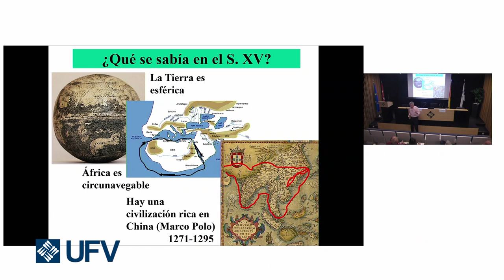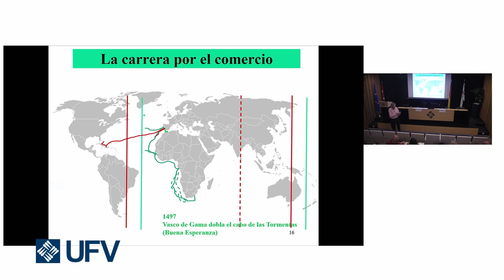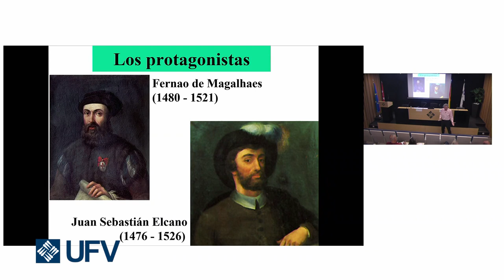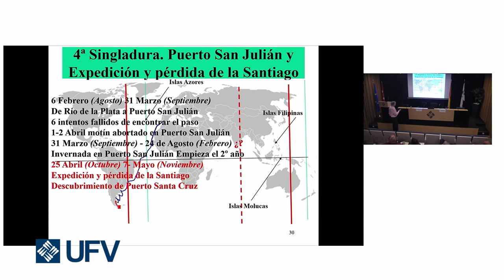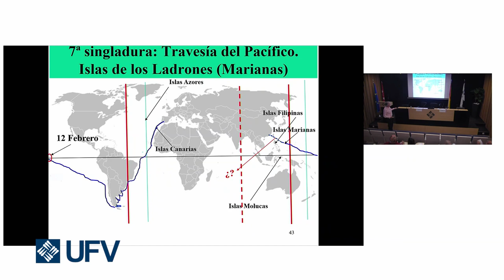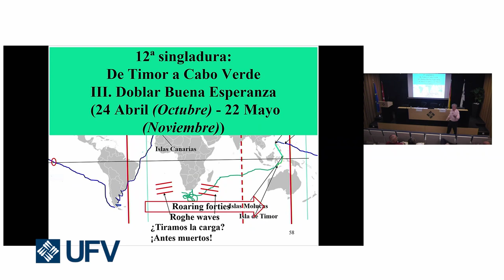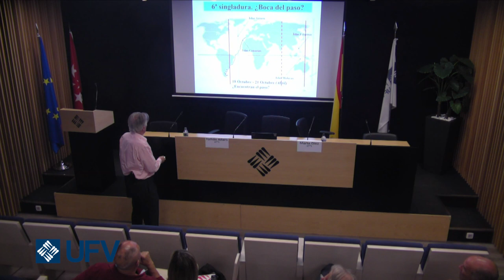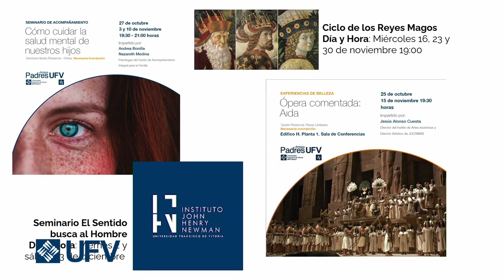La primera vuelta al mundo en su contexto político y geopolítico.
Con motivo del quinto centenario de la primera vuelta al mundo, en esta sesión tendremos la oportunidad de conocer un punto de vista distinto de esta extraordinaria hazaña, de la mano del profesor Tomás Alfaro, quien nos guiará a través del contexto histórico, político y geopolítico de la época. Impartido por Tomás Alfaro Drake. Profesor de la UFV en el Grado de Administración y Dirección de Empresas.